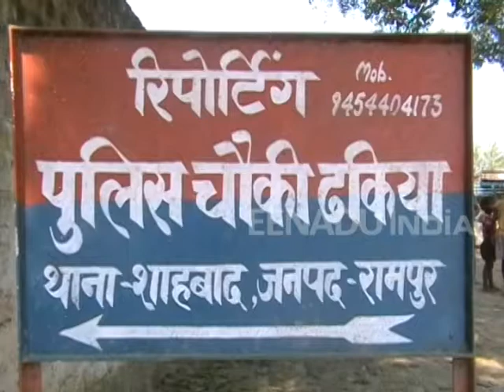चेकिंग के नाम पर बिजली विभाग कर रहा है अवैध वसूली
रामपुर। जनपद में बिजली विभाग के अधिकारी चेकिंग के नाम पर ग्रामीणों से अवैध वसूली कर रहे हैं। पीड़ित किसान ने मीडिया के जरिए सीएम योगी से इंसाफ की गुहार लगाई है। शाहबाद क्षेत्र के ढकिया गांव में चेकिंग के नाम पर बिजली विभाग के अधिकारियों ने किसान राजीव कुमार के यहां बेवजह छापामार कार्रवाई कर 1 लाख रुपये की मांग की। पैसा नहीं देने पर अधिकारियों ने पीड़ित किसान राजीव के खिलाफ बिजली चोरी की एफआईआर कोतवाली शाहबाद में दर्ज करा दी, जबकि पीड़ित के मुताबिक उसके घर में 2 किलोवाट का मीटर लगा हुआ है और वह मानक के अनुसार ही बिजली उपयोग करते हैं।